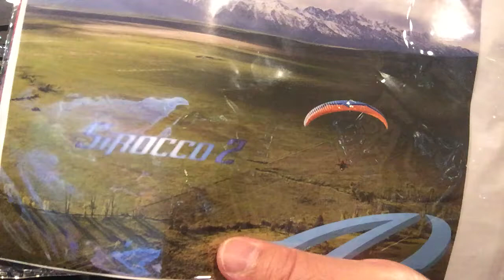パラモーター ウィング オゾン シロッコ2 / Paramotor Wing Ozone Sirocco2